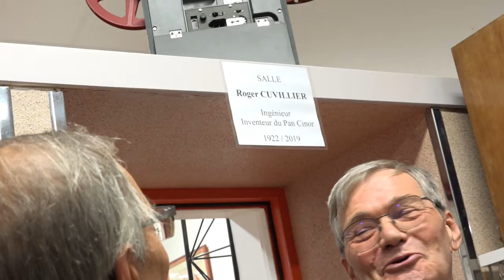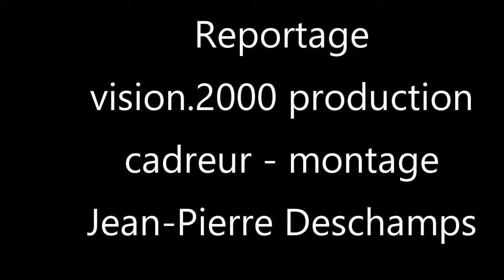Inauguration salle ROGER CUVILLIER au Musée de l'Electricité DIJON